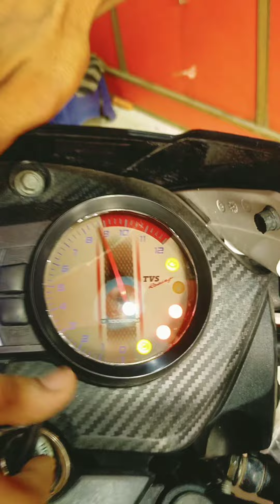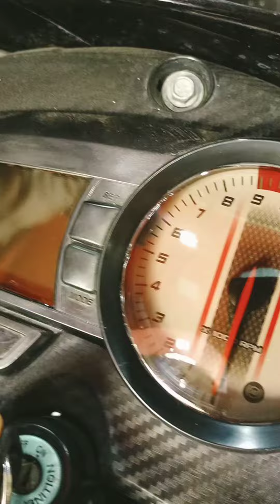August 19, 2023